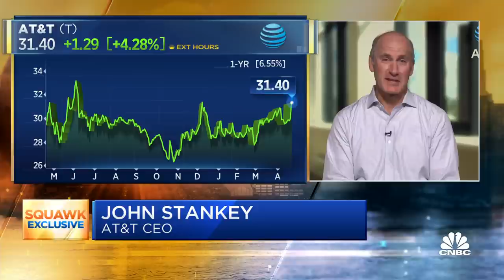AT&T CEO John Stankey on Q1 earnings, maintaining the dividend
AT&T CEO John Stankey joined "Squawk Box" on Thursday to discuss the company's first-quarter results and how the company plans to increase the dividend by focusing on getting the stock price up.

AT&T CEO John Stankey expressed confidence Thursday in the future of HBO as the telecom giant’s pay TV unit competes in the crowded field of digital streaming.

“I actually believe the glory days are still in front of us. They’re not behind us. They’re different days, and the product is different,” Stankey said on CNBC’s “Squawk Box” shortly after AT&T reported better-than-expected first-quarter earnings results.

HBO, which was founded in 1972, has “gone through reinvention over its years, and this is just the next chapter of reinvention,” Stankey added.

In the first quarter, AT&T added 2.7 million U.S. subscribers for HBO and HBO Max, its online streaming option that launched in America in May 2020. The services now have a combined 44.2 million subscribers in the U.S. and almost 64 million worldwide.

Netflix — founded in 1997 as a DVD rental by mail company and a decade later introduced streaming — finished the first quarter of this year with 208 million global subscribers, according to its earnings report released Tuesday. In March, Disney+ topped 100 million subscribers in just 16 months after its debut.

Stankey said he likes where HBO Max is positioned in the increasingly competitive streaming landscape, particularly as the service will soon expand into international markets, and as a cheaper, advertising-supported version launches in the U.S. in June. The ad-supported pricing has not be announced yet, though Stankey did say it’ll be lower than the ad-free HBO Max cost of $14.99 per month.

“Our domestic business is still scaling,” said Stankey, who took over as AT&T’s chief executive in July. He had been president and chief operating officer.

“We fully expect that there’s a receptive market for, at least, two-thirds of U.S. households that are going to want more than one streaming service,” he added. “Netflix is a very capable and solid product that I’m sure many households are going to choose to have, and we’d like HBO Max to be one of those products.”

Stankey touted HBO and HBO Max’s average revenue per user of $11.72 in the U.S., saying it’s “really impressive, the ARPU is as strong as it is.” At the same time, he said AT&T believes the ad-supported HBO Max will expand the pool of potential subscribers, while setting it apart from some of its rivals.

“Whether a customer chooses to buy the ad-supported product or buy the straight subscription product, it’s accretive in the same ways to our business,” Stankey said. Giving consumers the choice to choose which version of HBO Max they prefer “is a strength” and “by no means an admission of something didn’t work out the right way. It’s always been the plan,” he added.

Shares of AT&T — jumping roughly 5% in morning trading — were up nearly 9% in 2021.